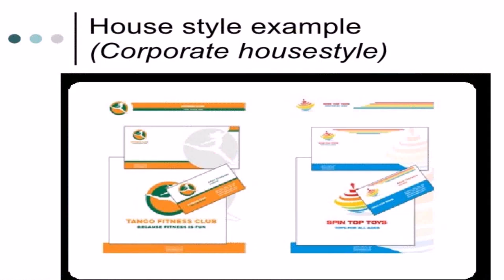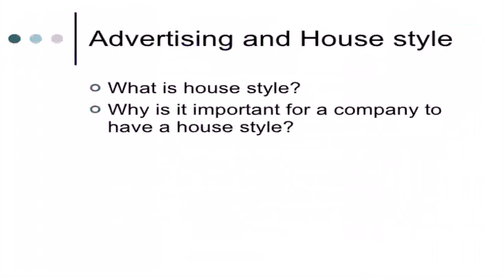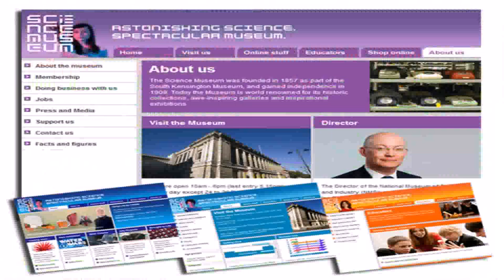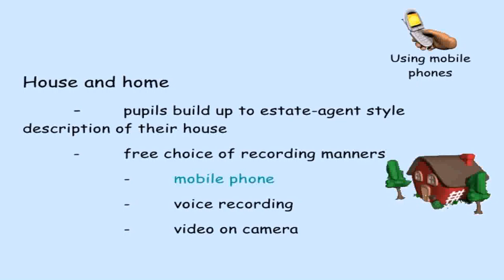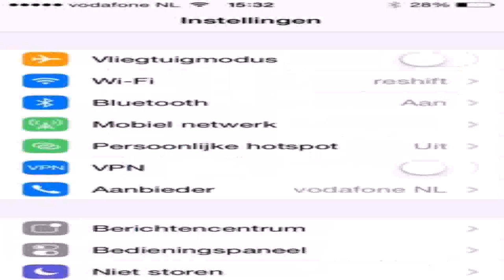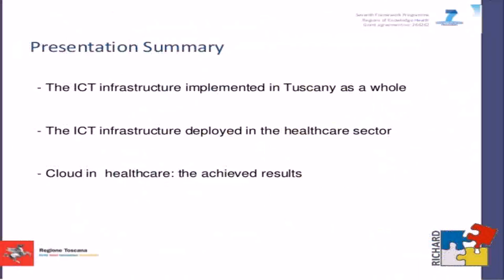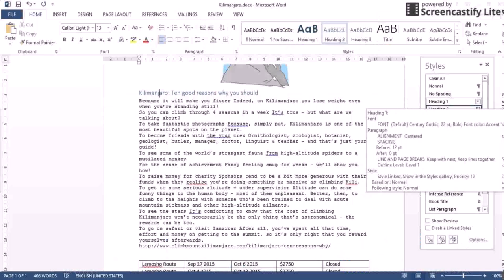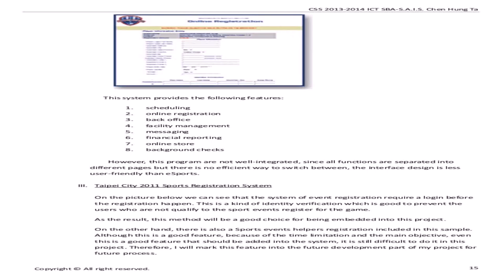What Is A House Style Ict (see description) (see description)